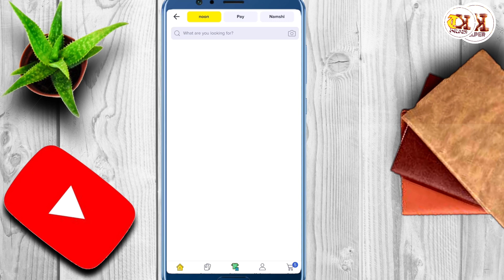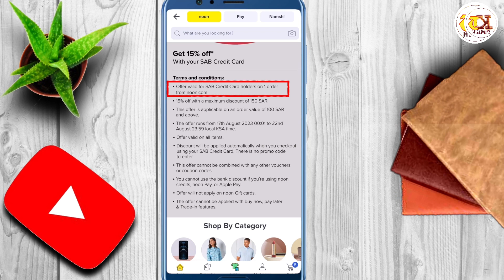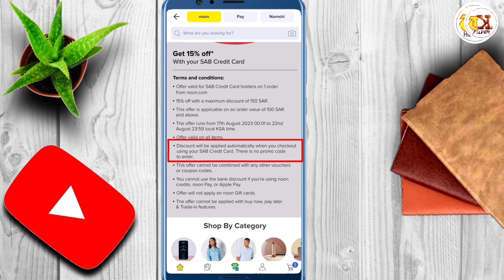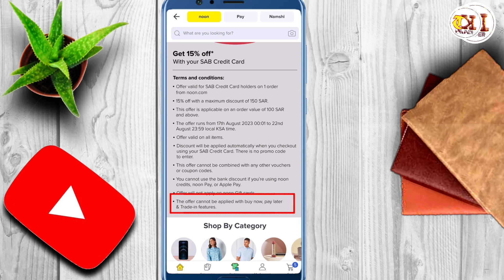15% Discount Offer On Noon From Sab Bank Card | Big Discount Offer For Limted Time | TK HELPER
15% Discount Offer On Noon From Sab Bank Card,is video main hum daikhn gay k ap noon app par sab bank k card se kaise faida utha sakte hain